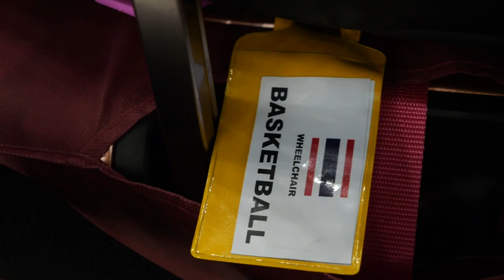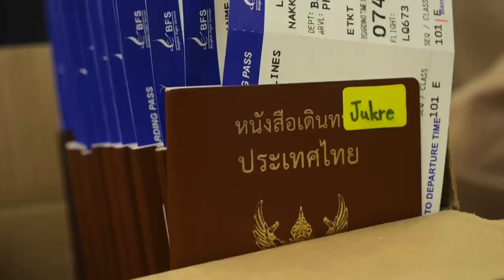ภาพข่าวนักกีฬาเดินทางเข้าร่วมการแข่งขันอาเซียนพาราเกมส์ วันที่ 31 พฤษภาคม 2566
1.ไมตรี คงเรือง
หัวหน้านักกีฬาอาเซียนพาราเกมส์
2.ร.ค.อ.ภูมิรพี ไกรนรา
โค๊ชกรีฑาคนพิการทางตา
3.พรโชภ ลาภเย็น
นักกีฬาเปตองทีมชาติอาเซียนพาราเกมส์